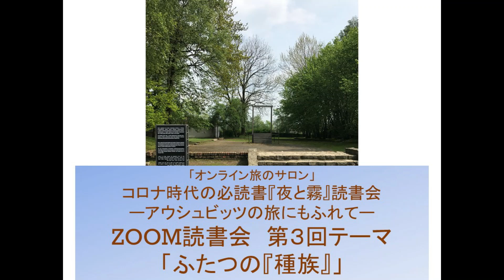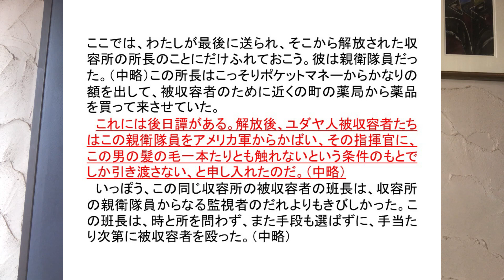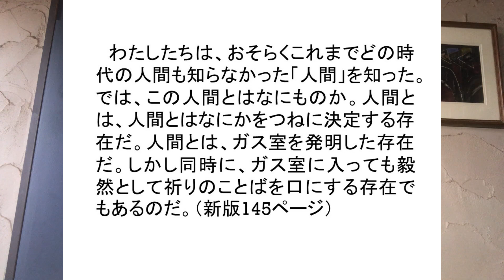コロナ時代の必読書『夜と霧』ZOOM読書会第３回テーマ「ふたつの『種族』」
「オンライン旅のサロン」
コロナ時代の必読書『夜と霧』読書会
ーアウシュビッツの旅にもふれてー
ZOOM読書会　第３回テーマ　「ふたつの『種族』」
（新版143〜145ページ、霜山版195〜196ページ）

【ZOOM読書会のスケジュール】
　YouTubeは「たびせん・つなぐ」チャンネルで視聴（配信時間後はいつでも視聴可）
■事前学習用の池田さんYouTube講話
■第１回ZOOM読書会　５月24日（日）14時～15時
　　テーマ「無期限の暫定的存在」新版P128L2〜　霜山版P181L9
■第2回ZOOM読書会　５月31日（日）14時～15時
■第3回ZOOM読書会　６月７日（日）14時～15時
■第4回ZOOM読書会　6月14日（日）14時～
　　引用朗読とコメントYouTube動画　6月8日（月）19時配信開始

【ZOOM読書会の開催方法】
　動画ソフトZOOMを用いて、池田さんと参加者を映像と音でつなぎます。
『夜と霧』でよく引用されている箇所一つひとつをテーマに、４回にわけて開催いたします。事前申し込み制で、申し込みされた方には前日までにZOOM読書会に参加できるURLをご連絡いたします。ZOOMは初めてで不安、やり方がわからないという方には、スタッフがお手伝いいたします。
　読書会に先立って、読書会で取り上げる『夜と霧』の引用カ所を池田さんとスタッフが朗読しコメント・感想を述べるYouTube動画を公開いたします。これを視聴されてからZOOM読書会に参加いただき、双方向な交流をはかります。

【池田香代子さんのご案内】
　この本は、人が困難な状況に出会ったときに立ち戻る一冊であり続けました。困難が災害など個人のレベルを超えたものであるときは、その再読は社会現象となりました。たとえば、2011年３月11日の東日本大震災のあとにも、この本は多くの読者を呼び戻し、また新しい読者を得ました。そして今もまた、『夜と霧』が読まれています。
　たびせん・つなぐでは、毎年、アウシュビッツ・ツアーを行ってきましたが、中止となった今年は、みなさまとの『夜と霧』読書会を企画しました。かつてアウシュビッツ・ツアーに参加された方も、一度はかの地を訪れたいと思っておられる方も、読書会という魂のツアーにご参加ください（池田香代子）。